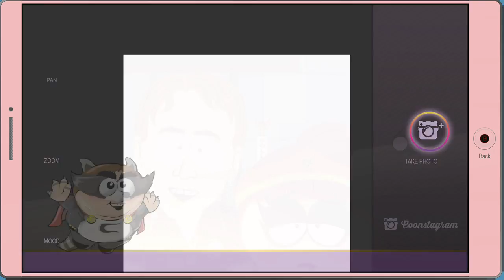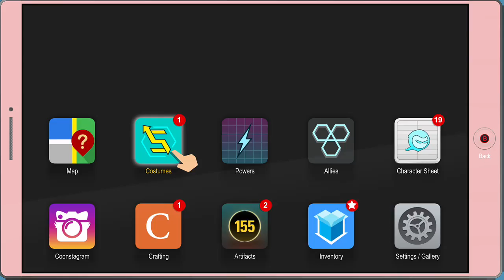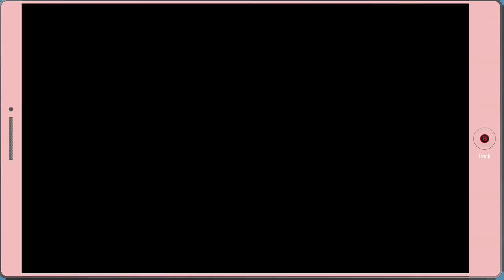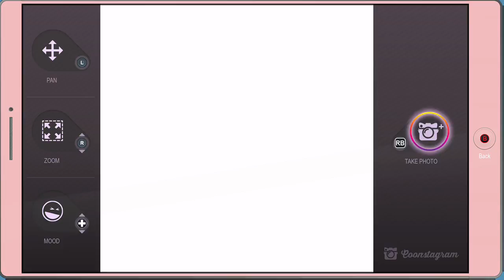South Park The Fractured but Whole